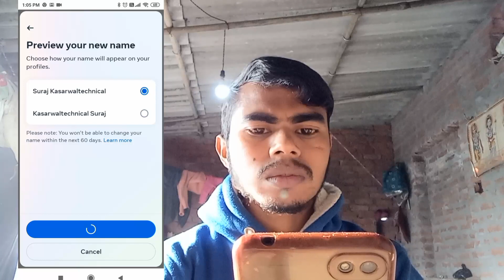Facebook Par Name Kaise Change Kare | How To Facebook Name Change 2024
Yours QUERIES:-

fb Name
facebook Name
fb par naam kaise change kaise kare
fb par naam kaise change karte hai
facebook per apna naam kaise Change Kare
fb par naam kaise change hoga
facebook main naam kaise Change Karen